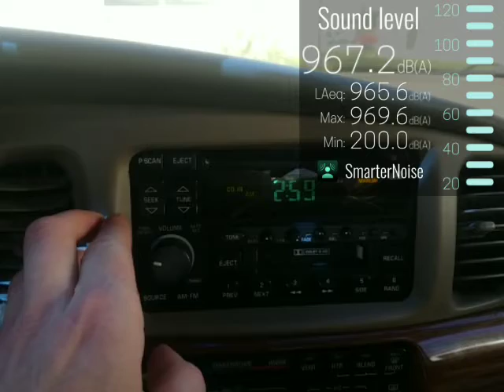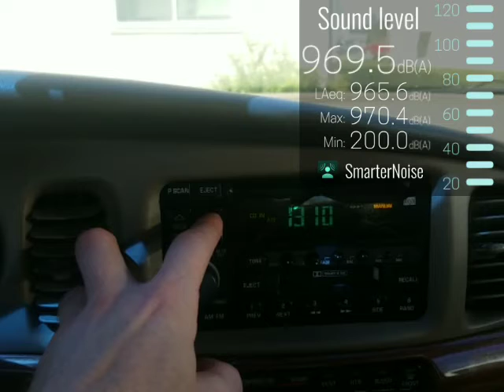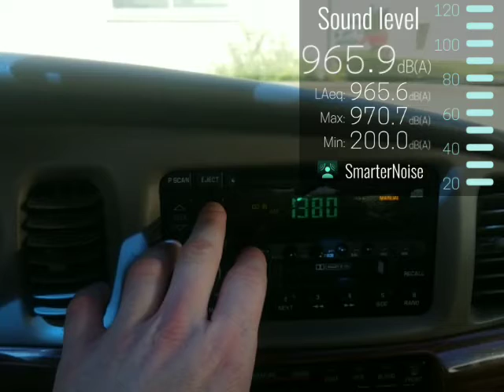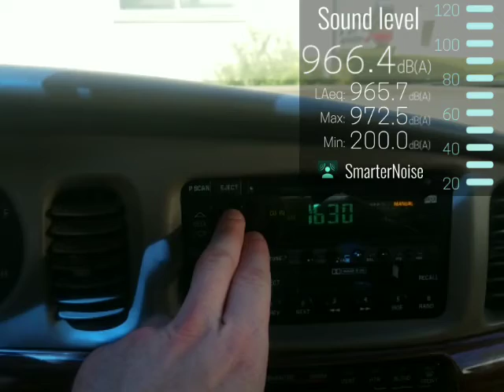AM radio is extremely susceptible to interference and picks up their radio frequencies.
AM picks up the radio frequencies used by the criminal network responsible for wirelessly torturing and electrocuting victims.  The are the same people who are responsible for the mysterious drone sightings that the FBI is investigating.